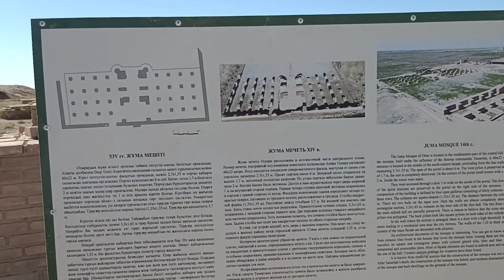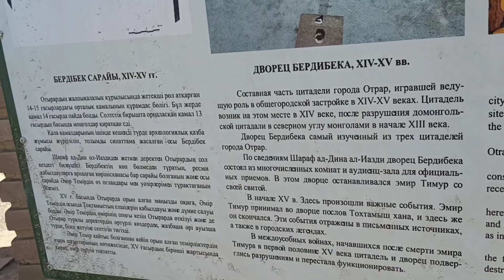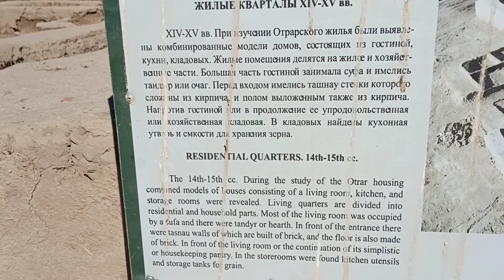Древнее городище Отрар (I-XVIIIвв.), Баня XIIIв. с "Nomad Alliance" Мирасом.